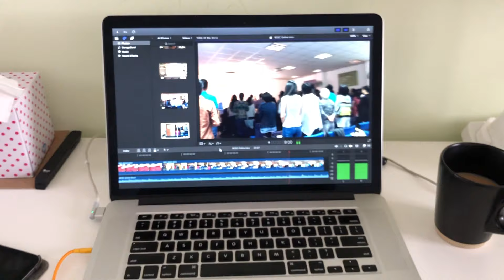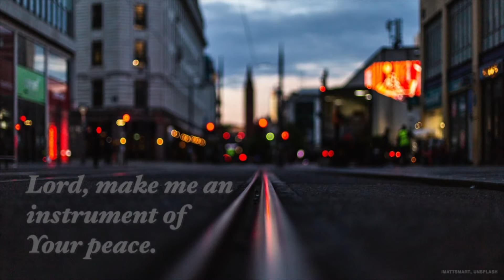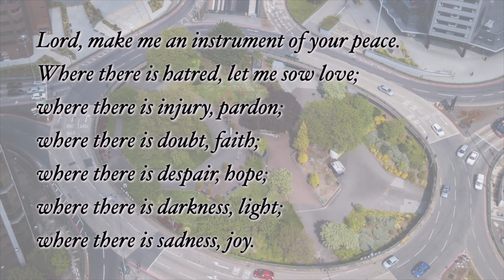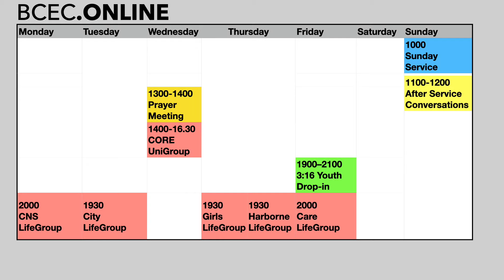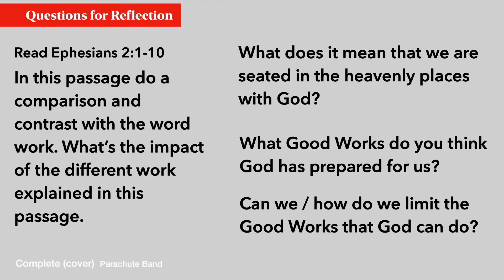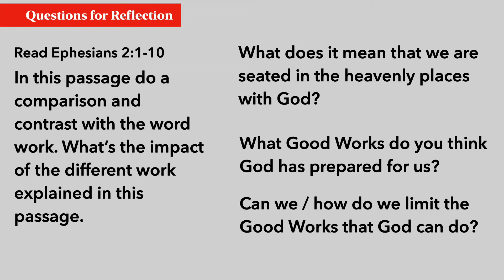Episode 9 - Poems, Workmanship and Good Work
BCEC Online - English
Ephesians 2:1-10
Story Time - Matthew Man

Song Credits
From The Rising of the Sun, Paul Deming
Your Grace Is Enough, Chris Tomlin
In Christ Alone, Kieth Getty, Stuart Townsend